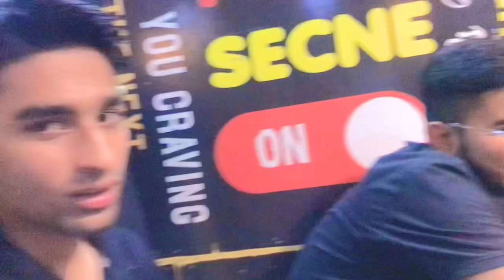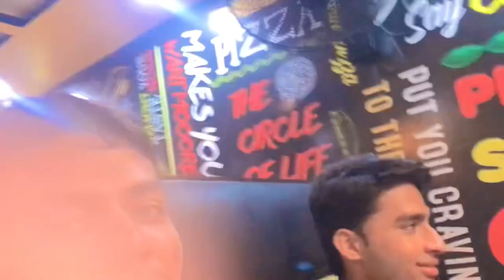Aj humne sab dosto 50 vlog ki treat deh di 😉😙vlog:50